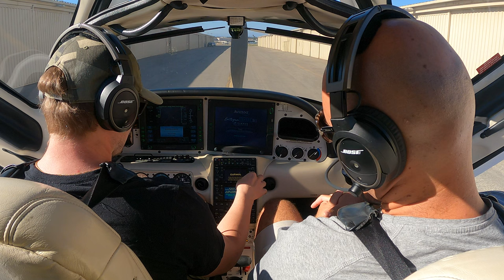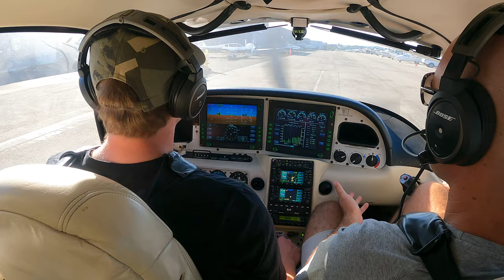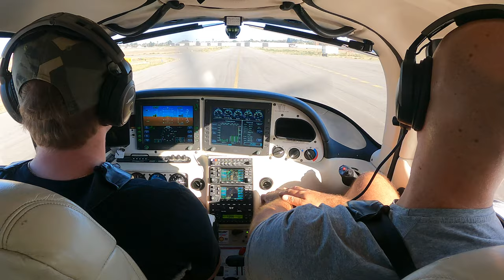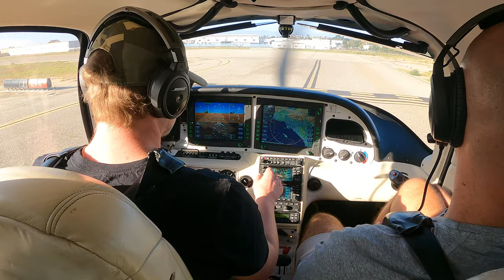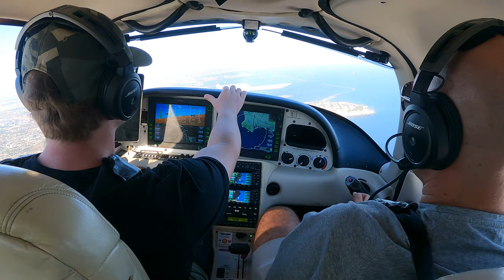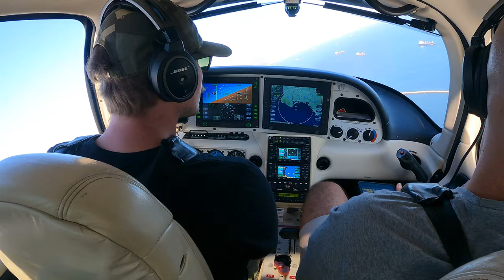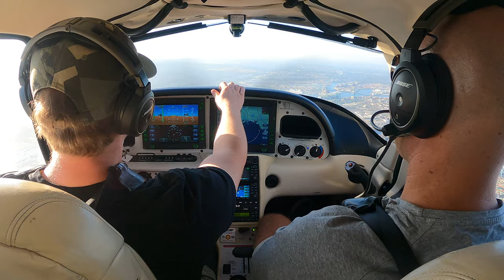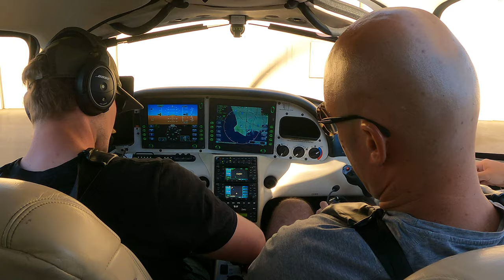All About Ground Reference Maneuvers | PPL Training